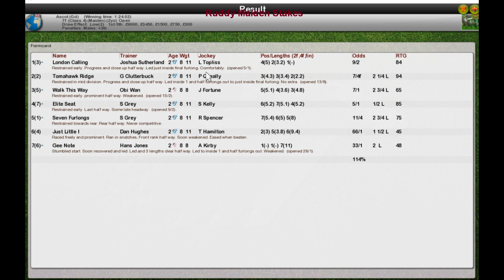FR Wk7 R10 Ruddy Maiden Stakes